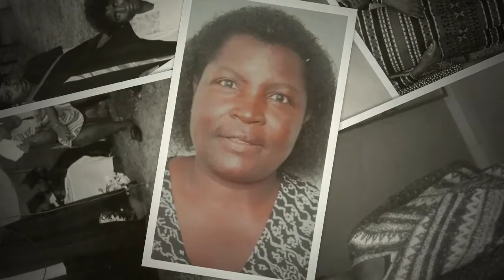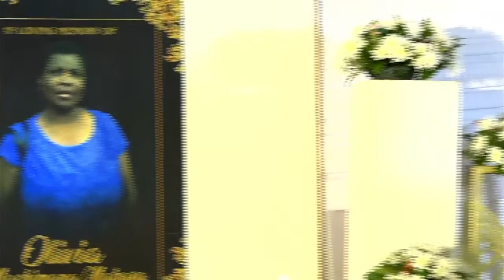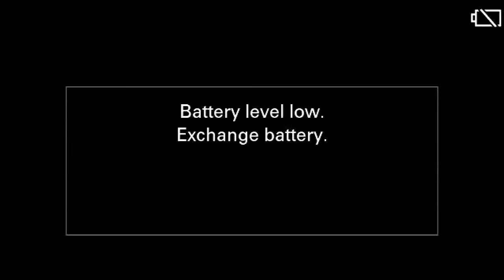Funeral of Olivia Mabaso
and Died: 06 May 2022.